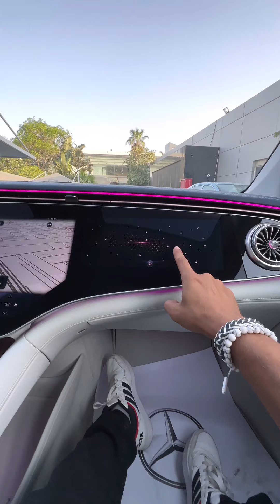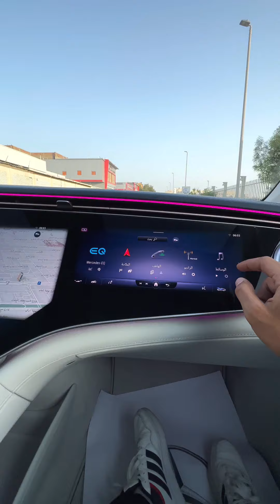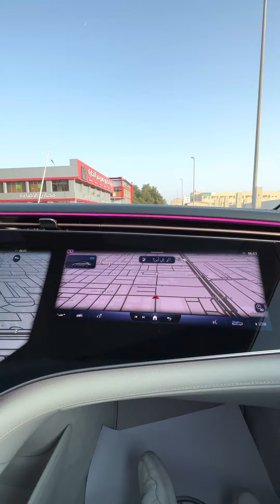اول مرة اجرب سيارة كهربائية بالكامل مرسيدس EQS سعرها تقريبا ٨٠٠ الف ريال